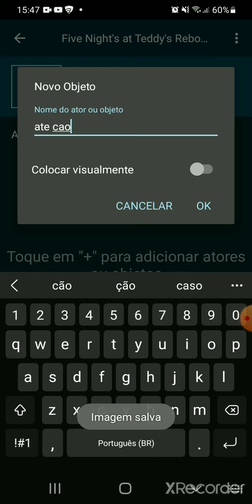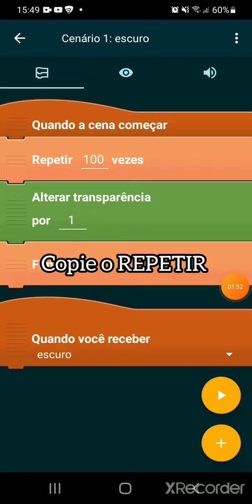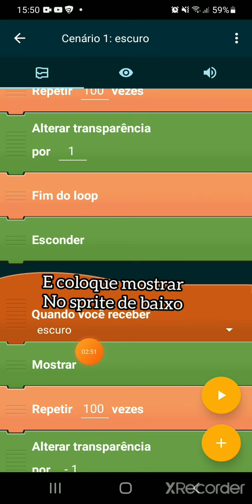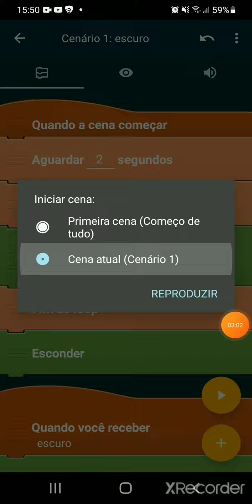Tutorial de como fazer todo o menu advertência de um FNaF [ simples e fácio ]